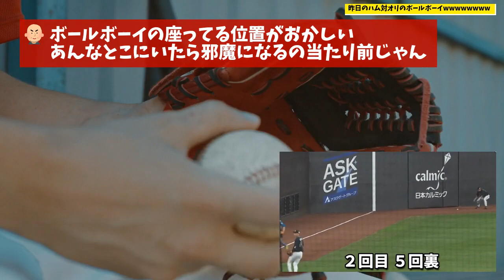【朗報】昨日のハム×オリのボールボーイさん、学習するwwwwwwww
◆元スレ:
昨日のハム×オリのボールボーイwwwwwwww